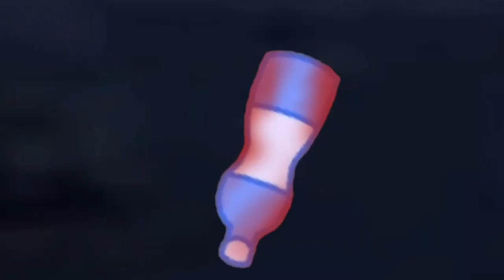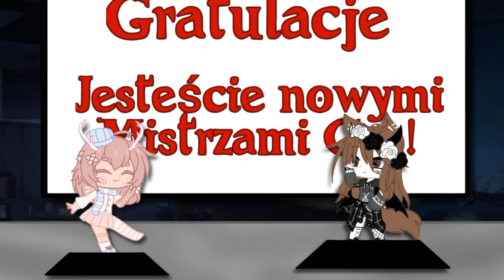Truth or Dare Meme | Gift for Gachatubers